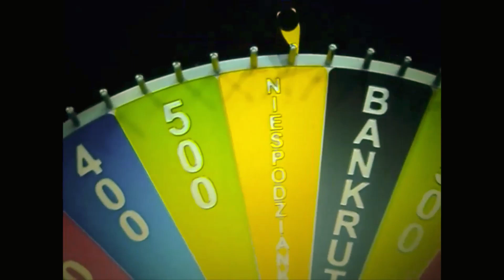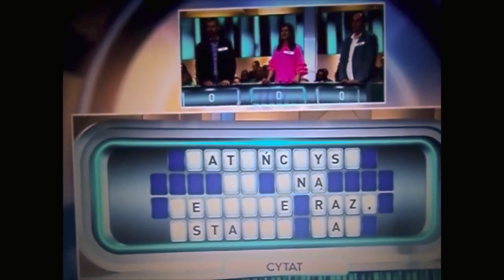Jasiu Powiedz Panu ho ho ho